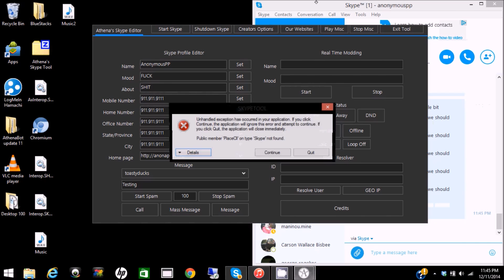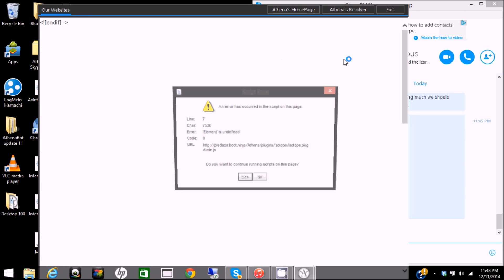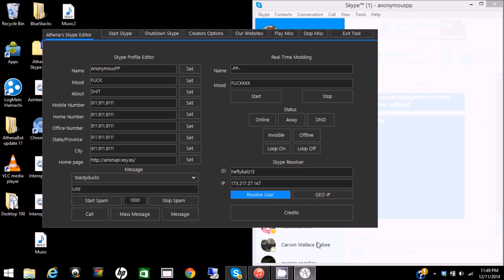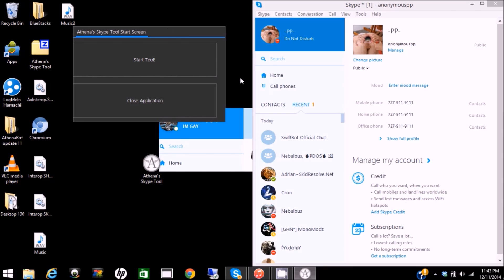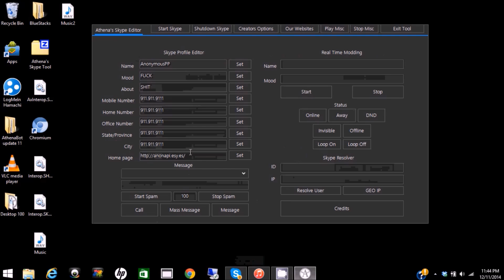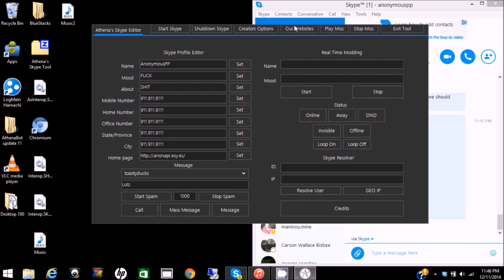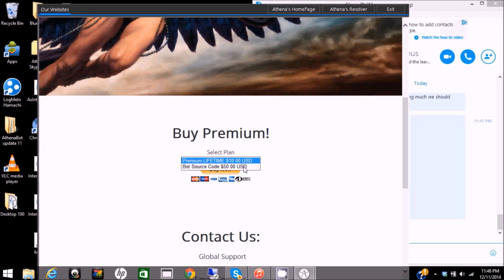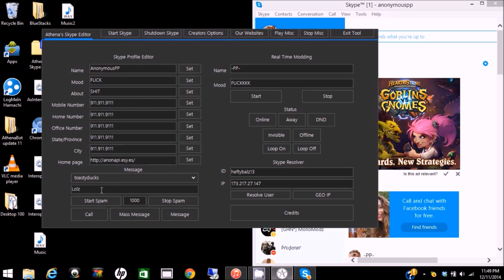Athena Bots Skype Tool!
Created by -PP-
Copyrights  AthenaBotCreations©:
UPDATED AFTER VIDEO WAS CREATED
-Spam Fixed
-Added Minimize
-Fixed Speed
-More Updates soon keep updated!
There will be many updates on this tool, and more updates on AthenaBot itself.
Add athena.bot1 to use the actual bot.